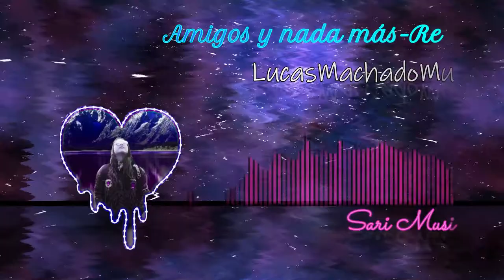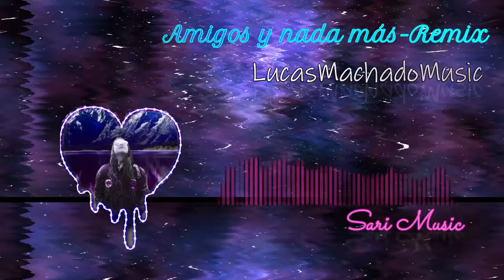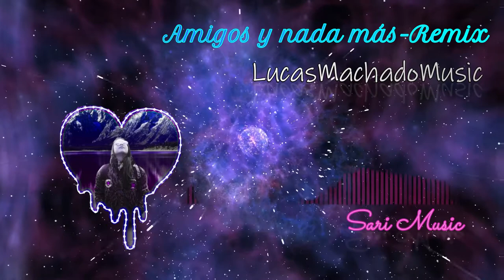Amigos Y Nada Más - Sari Music ☆ (Remix Producer Lucas Machado Music)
Luego de su aniversario decidí subir una versión distinta!
Trabajado por 2 sujetos épicos
Producción: Lucas Machado Music